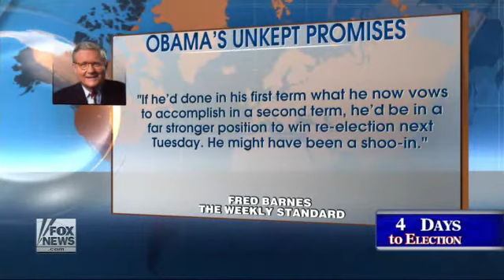Fox News ~ Looking back at Obama's promises for first term 11/2/12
Fox News looks back at Obama's promises that were made, prior to serving his first term.   Many of the promises made during his 2008 campaign have gone unkept.

11/2/12